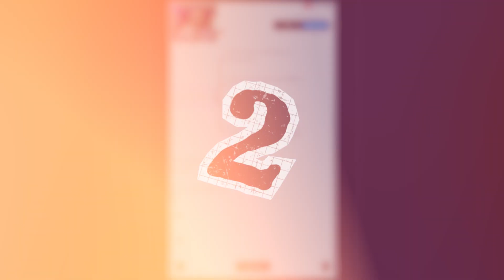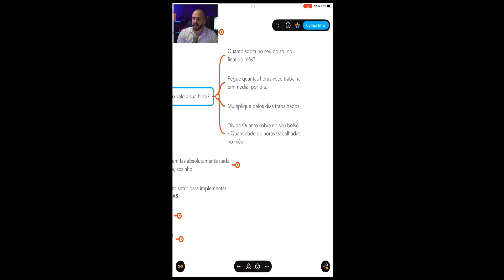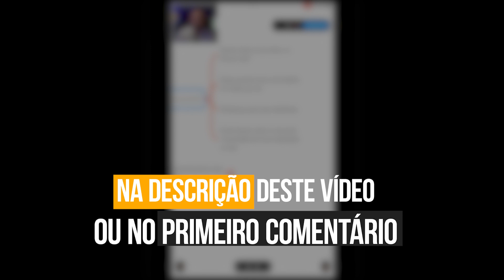Mito do Empreendedor de Academia - a visão que você deveria ter sobre se tornar empresário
📅 Agende a sua sessão de diagnóstico gratuita! Clique neste link para descobrir como podemos ajudar você

Curtiu este vídeo e quer aprender sobre marketing, vendas e gestão para academias?

Você se formou em Educação Física e decidiu abrir a sua própria academia, achando que todo o seu sucesso dependeria apenas de dar bons treinos? Descubra neste vídeo o mito do empreendedor e como evitar cair na armadilha de fazer tudo sozinho!

▶️ Tópicos abordados neste vídeo:

00:00:00 O mito do empreendedor
00:01:01 Você não aprendeu a ser empresário
00:01:40 Quanto vale a sua hora?
00:03:32 Terceirização inteligente
00:04:09 Mentalidade empresarial

📈 Resultados esperados:

Aprenda a focar nas atividades que realmente impulsionam o crescimento da sua academia.
Descubra como calcular e valorizar o seu tempo.
Entenda a importância de investir em conhecimentos de gestão e liderança.